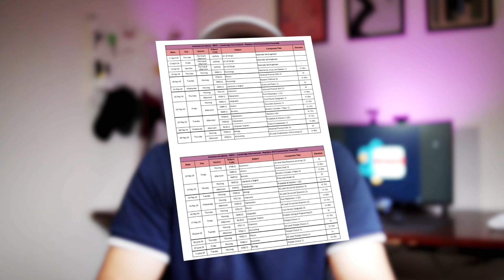Physics Alevel Crash Course - Physics with Talha May/June 2026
AS Level Physics May June 2026
Monday, Wednesday and Friday - 7-8 pm
Starting 2nd January.
Syllabus + topical past papers ends 31st March.
Revision + Yealry past papers in April.

A2 Level Physics May June 2026
Monday, Wednesday and Friday - 8-9 pm
Starting 2nd January.